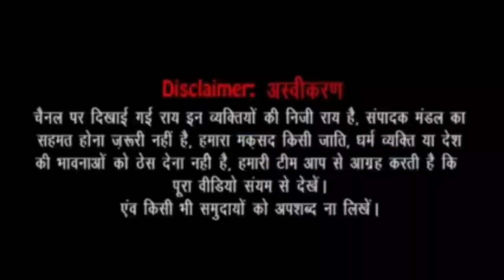pandit manmohan jha gama | asaduddin owaisi | aimim | junaid ansari | up election 2022 | Rampur newe